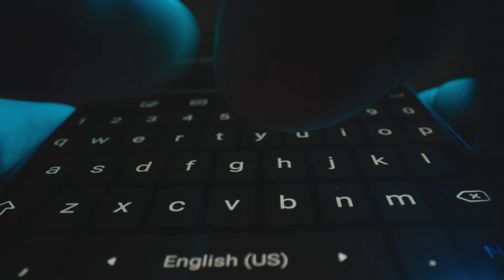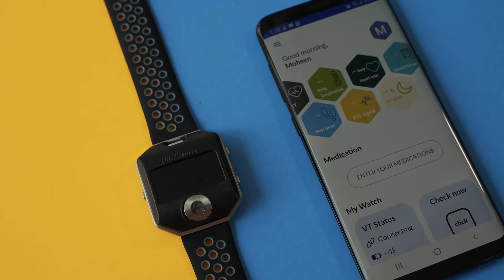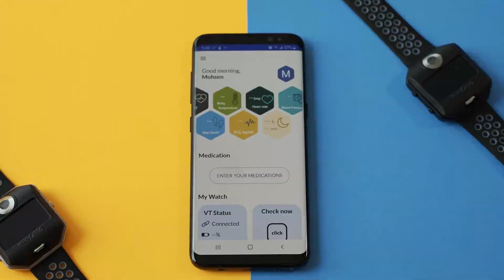Opportunities to Study AI in Canada in Digital Technologies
Meet Azadeh Dastmalchi. Azadeh began her study-in-Canada adventure in 2010 at the University of Ottawa. Since then, she completed her master's degree in biomedical engineering, became a Canadian citizen, and started her own company called Vital Tracer—a medical start-up that builds smart watches that measure blood pressure. We spoke to Azadeh to learn more about her journey and the start-up ecosystem in Canada.

Visit EduCanada.ca, the official study in Canada website, to learn more about how you can begin your journey to study abroad today (available in English)